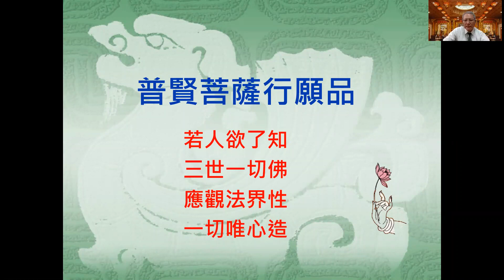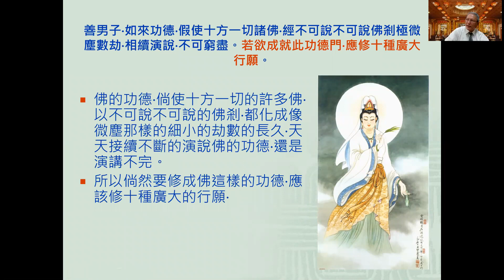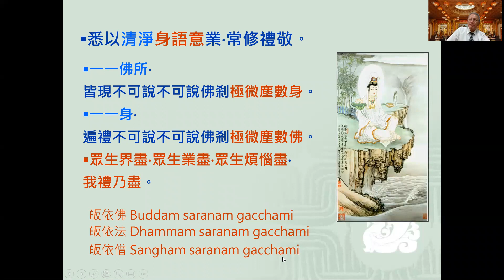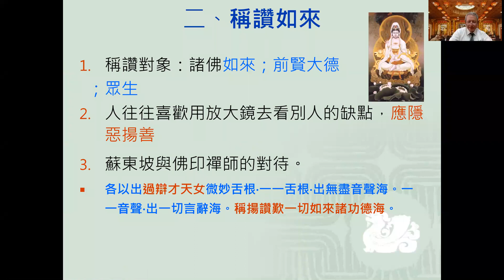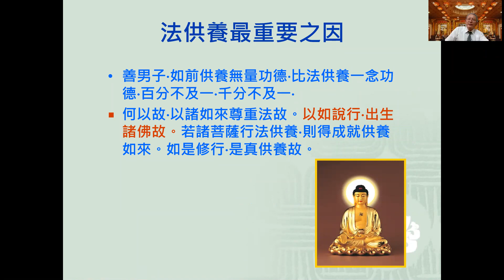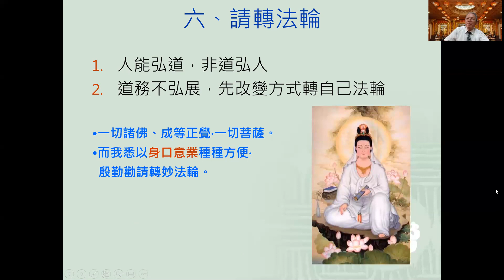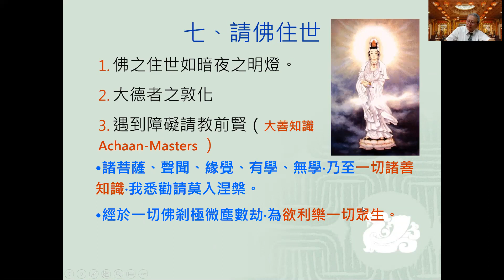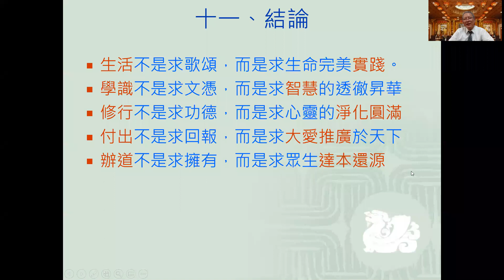普賢菩薩行願品【邱床坪講師】【2021年】